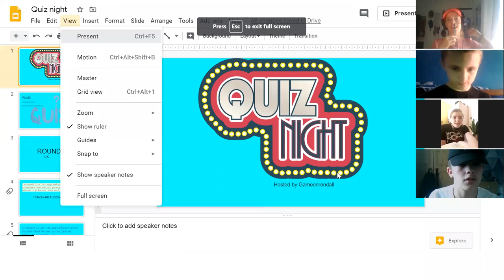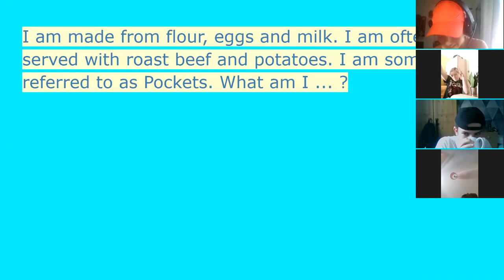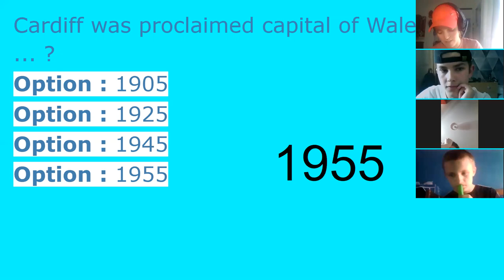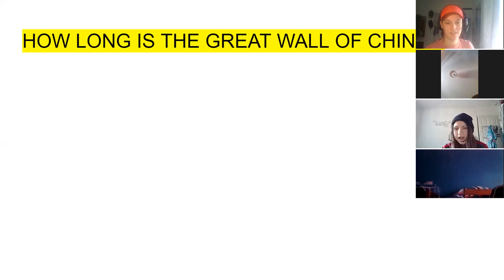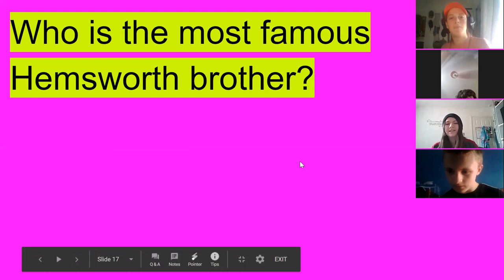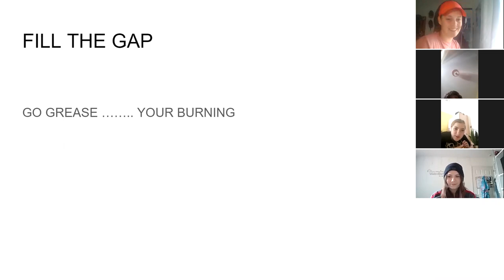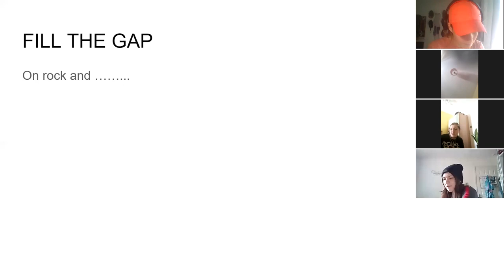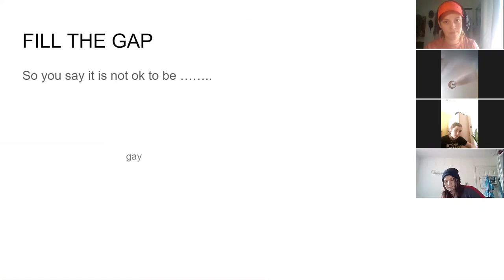QUIZ NIGHT (i cant believe this )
You want to see me in other places like:
instrgram : renfall123
ALSO sub to KJ